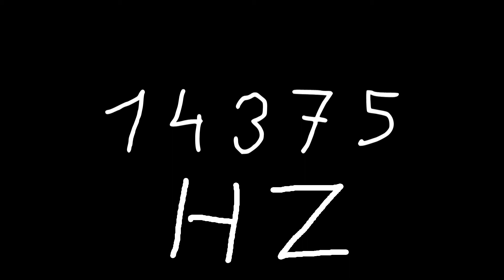14375 hz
Just sound.

chords
sounds
noise
tone
noises
tones
audio
wave
waves
sin
sine
sinus
sinoid
heart
heartbeat
resonancy